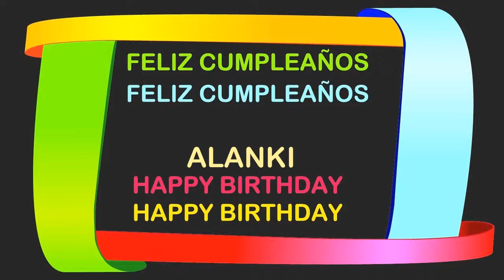Alanki Birthday Postcards & Postales